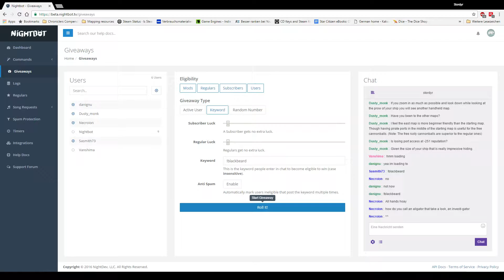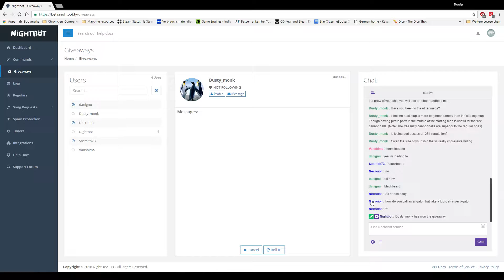Let's Play - Tempest - Livestream Sep 19th (Part 4)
Talk Like A Pirate Day Special
Twitch Live Stream with
Captain Brownbeard and Tyalkin.
Thanks to everyone involved:
Capt. Brownbear and Tylkin for doing this
Mrs. Stordyr for the makeup
the audience for showing up